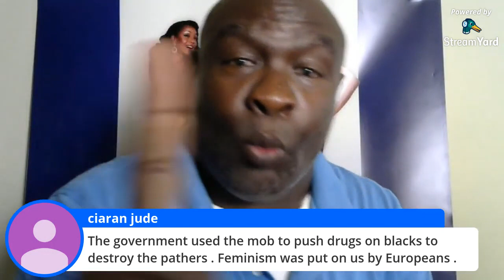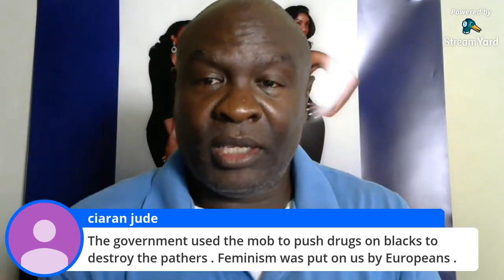They Ignore Dark European's Was Treated Like FARM Animals !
Support SOUL Sista Noble Levine @ or Ancient & Modern Myths @
Contact YouTube 4 REAL @
 Google Inc.
1875 Charleston Road
Mountain View, California 94043                    Attn: Sheri Pan- Legal Assistant
1000% Liberation Of The, MIND ! - Let The Deprogramming, BEGIN !- I’m In The Wrong Place 2 Be, REAL !